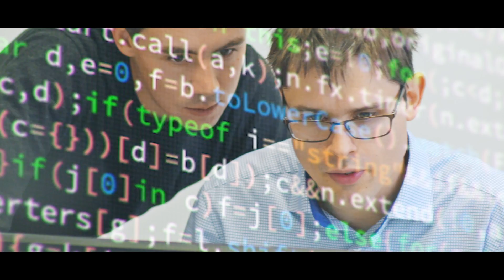Das Dresdner Startup Wandelbots will jeden zu einem Roboter-Programmierer machen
Das Dresdner Startup Wandelbots gefunden macht mit seinen Wearables jeden Laien zum Roboter-Programmierer.
Das Prinzip: In eine smarte Jacke sind Sensoren eingebaut, die jede Bewegung des Trägers an einen Computer schickt, der wiederum den Roboter kontrolliert. Mit der Technik können Menschen den Robotern bestimmte Arbeitsabläufe beibringen und mit ihnen kommunizieren.